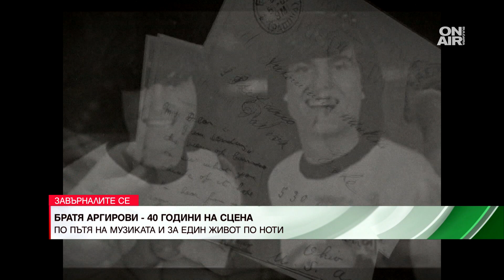Живот по ноти и нотите в живота на Светослав Аргиров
братяаргирови завърналитесеспетякертикова norway @bratyaagirovi Благодаря, Светослав!

Една история, в която ще се преплетат три пътя в основата на които стои музиката.

Той е близнакът на Благовест, те са Братя Аргирови - най-известните близнаци на социализма.
Пеят от малки, пеят откакто се помнят, пеят и сега.
На 8 юни ще празнуват и своите 40г. на сцена в родния им град Пловдив, чиито почетни граждани станаха миналата година.

Преди това едни бонбони (и не само) отвеждат Светослав в Норвегия.
Спомня си, че по "другото" време пътува от София до бензиностанция в Перник, за да купи любимите бонбони на жена си, която е със "студена" кръв. Решават да заминат за нейната родина преди новото хилядолетие, а в Норвегия остават 22г.
Светослав не губи време, научава езика и веднага започва да се занимава отново с музика.

"Там се занимавах много с дирижиране, имах 3 хора. Най-голямото ми удоволствие – свирех на орган в църквата, което е направо невероятно," споделя Светослав.

Забелязват работата му и признанието не закъснява - дават му наградата за култура на общината, в която живее и работи. Той е и сред малцината поканени гости на церемонията по случай 25-годишнината на Норвежкия крал през 2016г.

В свирепата красота на Норвегия Светослав открива чар, но казва, че няма по-хубаво от българското слънце. Сега си строи къща в Банкя, обича и да пътува и да съзерцава малки кътчета в нашия земен рай.
Заедно с брат си Благовест се завърнаха на родната сцена след 22 г. отсъствие.

"Аз бях песимист, когато брат ми ми каза да опитаме пак. Това са 22г. хората може би са ни забравили ... и няма да забравя първия ни концерт беше във Враца, аз бях шашнат като видях колко много хора имаше. Веднага разбрах, че ни обичат и че имат нужда от нас. Това много ни запали. Десет концерта да направим в годината, но да сме на сцената."

Сега иска едно.

"Живи сме, здрави сме, имаме прекрасни семейства, имаме трима сина … това, което може би искам е да видя българите по-щастливи и усмихнати! Това е моята мечта! "